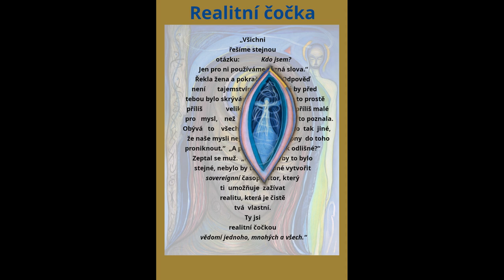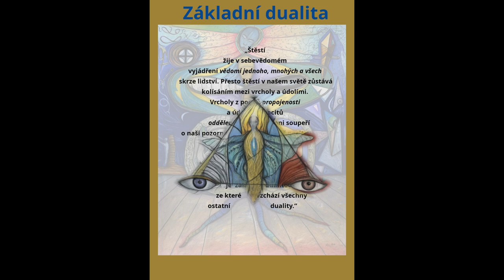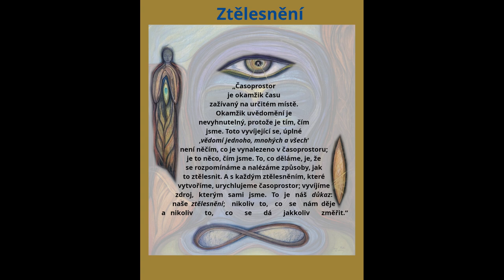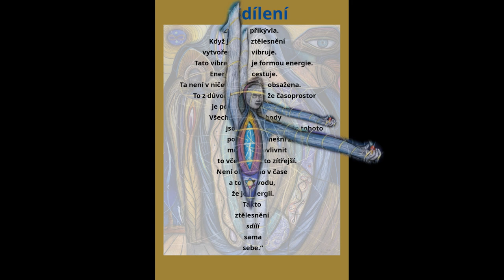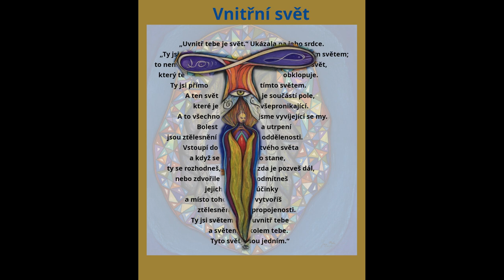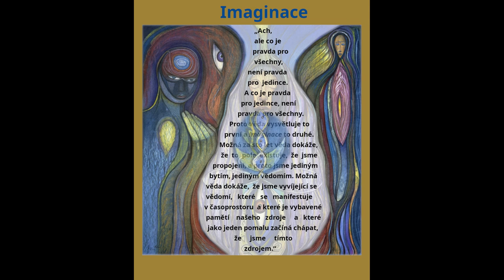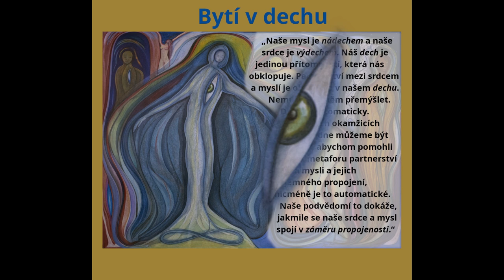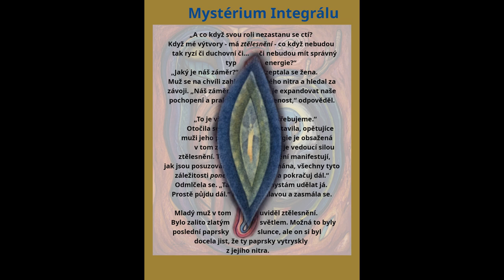MEDITACE podle MOCI příběhu "POUTNÍCI NA MOSTĚ"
Meditace s malbami, hudbou a citáty z příběhu POUTNÍCI NA MOSTĚ. Prostřednictvím svých příběhů James nabízí uzemněný pohled na vědomí, lidstvo a vzájemnou propojenost všech věcí. Ilustruje, jak můžou pracovat ve vzájemném partnerství a jak vědomí Sovereign Integrálu může být vtěleno do našich každodenních životů. Celý příběh POUTNÍCI NA MOSTĚ si můžete přečíst na webu Tvůrci Křídel

Součástí projektu MOCI je nejnovější román Jamese Mahu - "KOPERNÍK" k přečtení zde

© Autorská práva k veškerému obsahu tohoto YouTube kanálu náleží webům WingMakers.com a MOCI.life